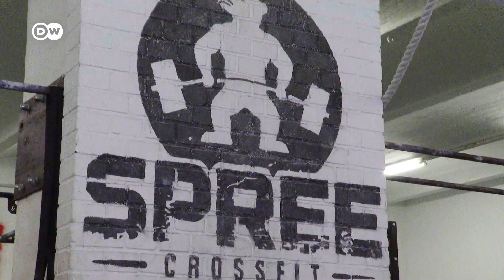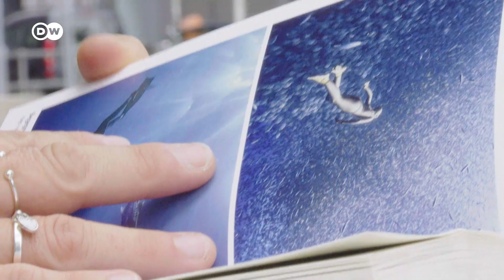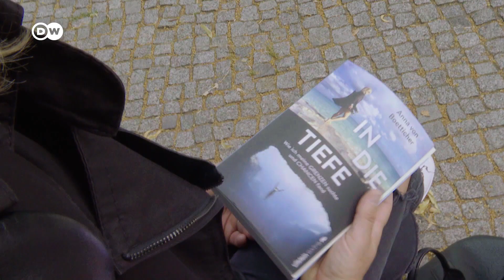Free Diving: Deep dive with Record Free Diver Anna von Boetticher | Free Diving Championships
Free diving is an extreme sport. Being underwater for minutes, having just one breath in your lungs, going deep down in the sea without scuba diving tanks – that's what free diving is about. The German athlete Anna von Boetticher is one of the best free divers in the world. She loves the confrontation with nature and herself – even though free diving can be dangerous and she always has to go to her own limits.